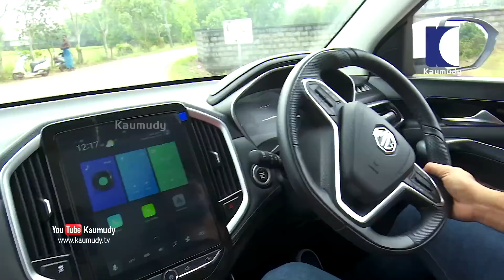In order to show off, I went there with music director Shan | Jeeva Joseph | Celebrity Cars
Actor. Born: India. Easily one of the most recognised faces on south India's music channel Surya Music, Jeeva Joseph is a VJ who is best remembered for co-hosting the show Friends Corner with Levin. Among other shows, he also hosted shows such as Star Campus Special Edition, Django Boys, and Paattu Vand